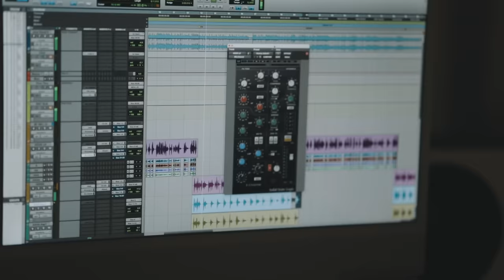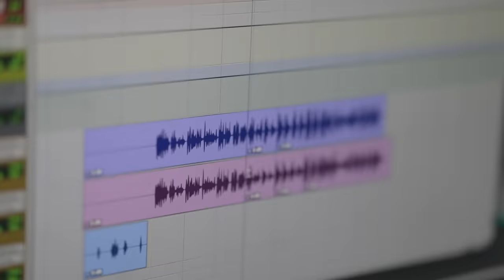TEF XL - B.O.W (Official Music Video)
Listen to B.O.W (body of work) on all streaming platforms

In B.O.W, hip hop artist TEF XL reveals his conviction to always treat each verse like his last with his art of storytelling. B.O.W pulls the listener into TEFs signature conversational style about his rise above street life and displays his dedication to his lyrical craft. The artist proclaims, “got a body full of work so I speak with purpose… hot today and be chill tomorrow so I treat each verse like a body of work!” B.O.W projects an energetic, club, hypnotic vibe with a melodic and catchy hook that will keep your head nodding.

Written by: TEF XL
Produced by: MacTrakz for Mactrakz Production
Engineered by: MacTrakz for Mactrakz Productions

Lyrics:
Breathing, eating, sleeping, repeating
Money on my mind
Everyday a grind for a life I define
Move like ghost
Floating like smoke
Game on choke
Got a body full of work
So I speak with purpose

Move like ghost
Floating like smoke
Game on choke

Slip you slide in streets we ride
Keep heat on side for trials with haters
Hard time being frustrated
When you stay on a grind motivated
Forecast my time into greatness
Draw a sketch in mind before I say it
Press a mental rewind and go blaze it
They say life and time is what you make it
I speak body of work in what I came with
On how I walk from crime and code switch my dimes
Now the world is mine no one can say shit
Live more life than most without a brag or boast
Face my fears on my path to growth
Told my homies one day I’ll blow
Now my name is international

Move like ghost
Floating like smoke
Game on choke

Move like ghost
Floating like smoke
Game on choke

Drop season, rock season, top reason
I’m hot breathing
Stand on tracks like a solo feature
Nice to meet you stay hard to reach too
Nothing personal I’m social slow
Blame the streets how I’m skeptical
Use to talk with heat now I talk in flows
Every track I’m on plan to turn to gold
Release my past and make space for more
Use to bounce in holes on McLean
And lows bass rattling doors with trailing smoke
Hard to look back loss some folks
Game will claim lives before they grow
Risk you take when battling poor
Hot today and be chill tomorrow
So I treat each verse like a body of work

Move like ghost
Floating like smoke
Game on choke

Move like ghost
Floating like smoke
Game on choke

This epic enterprise
Feel how we vibe
Hands in the skies
Pockets to the floor notes and crypto
Came to grip more bills
Whip in whips with wide wheels
Air on six five (chill)
Tale my life through rhyme skills

Move like ghost
Floating like smoke
Game on choke

Move like ghost
Floating like smoke
Game on choke